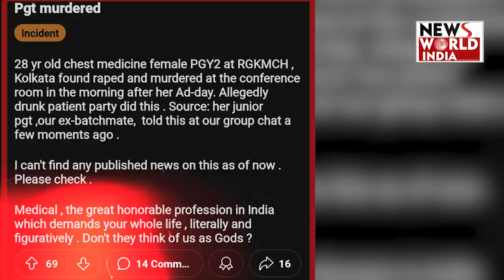Kolkata Lady Doctor Murder Case: लेडी डॉ. के साथ दरिंदगी को लेकर मचा बवाल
कोलकाता के मेडिकल कॉलेज में ट्रेनी डॉक्टर के साथ हैवानियत करने वाला आरोपी अब फांसी देने के लिए गिड़गिड़ा रहा है. उसने अपना गुनाह कबूल कर लिया है और पूछताछ के दौरान कहा, "हां मैंने अपराध किया है, मुझे फांसी दे दो." पुलिस की जांच में पता चला कि आरोपी संजय रॉय में लंबे समय से मारपीट करने की प्रवृति थी. पूछताछ में उसने अपनी मां, बहन और पत्नी पर भी हमले की बात कबूल की है.